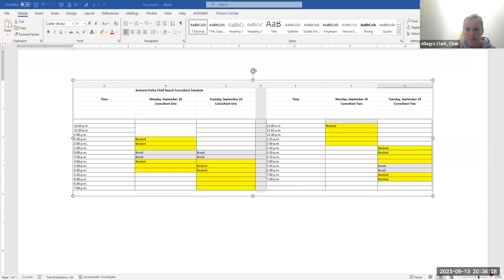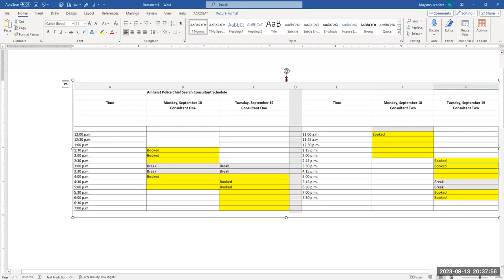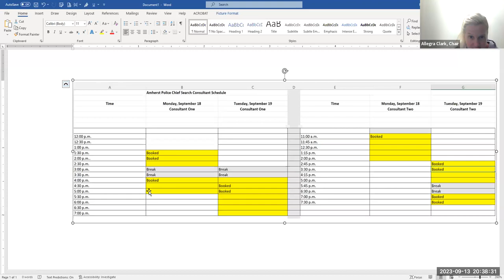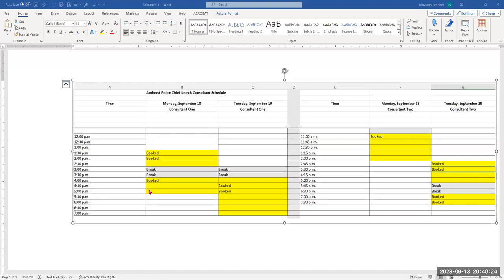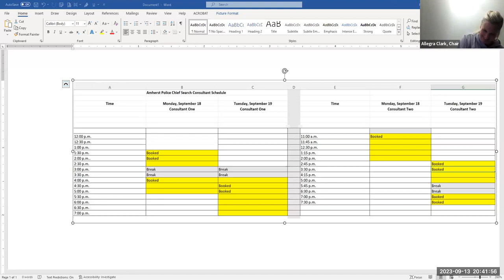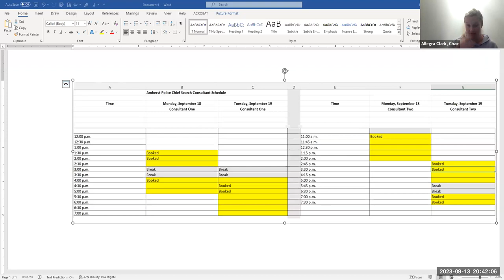Community Safety & Social Justice Committee Sep 13, 2023